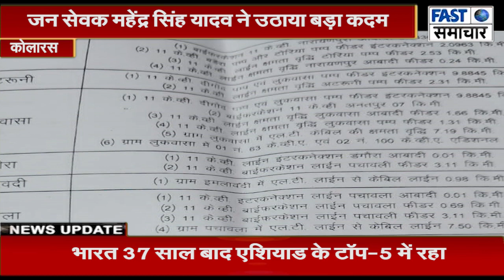कोलारस विधानसभा क्षेत्र में सुधरेगी विद्युत व्यवस्था,पूर्व विधायक महेंद्र सिंह यादव ने उठाया बड़ा..